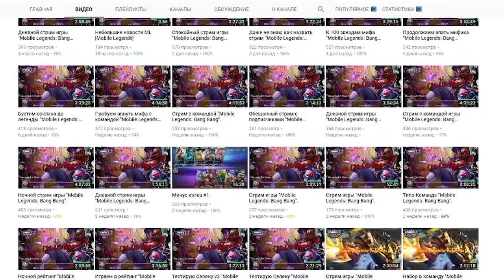ГАЙД НА ЛОЛИТУ - ТОПОВЫЙ ТАНК (по мнению Зверько) Mobile Legends